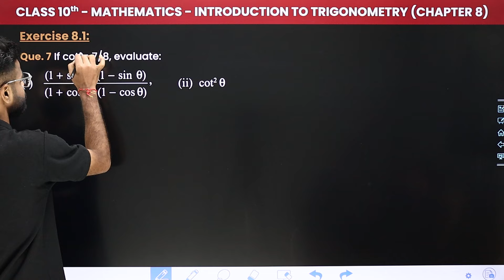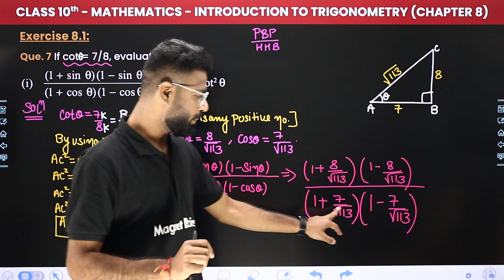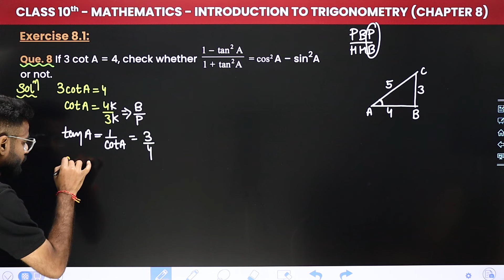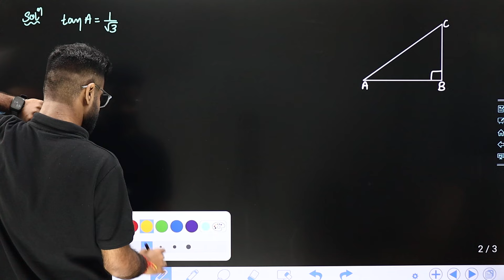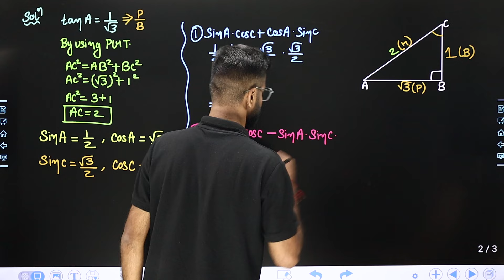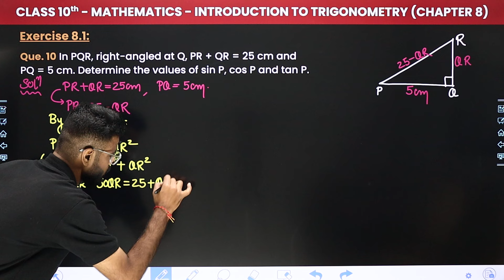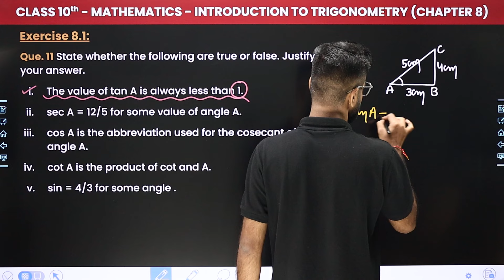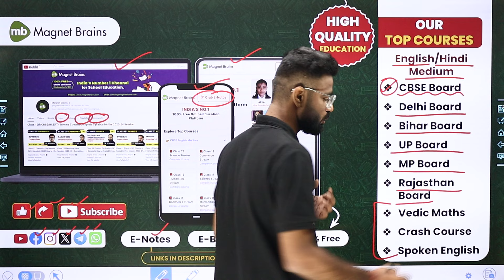Introduction to Trigonometry - Exercise 8.1 (Que. 7 to 11) | Class 10 Maths Chapter 8 | CBSE 2024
✔️ Class: 10th
✔️ Subject: Maths
✔️ Chapter: Introduction to Trigonometry (Chapter 8)
✔️ Topic Name: Exercise 8.1 (Que. 7 to 11)
✔️ Topics Covered In This Video (By Kishore Sir): In this engaging video, our expert instructor introduces you to the fundamental concepts of trigonometry in Class 10 Maths, with Exercise 8.1 (Que. 7 to 11) of Chapter 8 - "Introduction to Trigonometry." This tutorial is designed to make trigonometry approachable, helping you understand the core principles, definitions, and applications that form the foundation of this topic. Whether you're preparing for exams or aiming to strengthen your maths skills, this video breaks down complex ideas into easy-to-understand concepts, making learning both enjoyable and accessible. Perfect for Class 10 students, this video will set you up for success in mastering trigonometry! Don’t miss this chance to boost your understanding and confidence in Maths!
00:00 Introduction to Trigonometry - Exercise 8.1 (Que. 7 to 11)
01:08 Exercise 8.1 (Que. 7 to 11) - Que. 7
28:26 Que. 11 State whether the following are true or false. Justify your answer.
33:59 Website Overview

class 10 maths trigonometry exercise 8.1
exercise 8.1 questions class 10 trigonometry
ncert class 10 trigonometry exercise 8.1
class 10 maths chapter 8 exercise solutions
cbse class 10 maths trigonometry questions